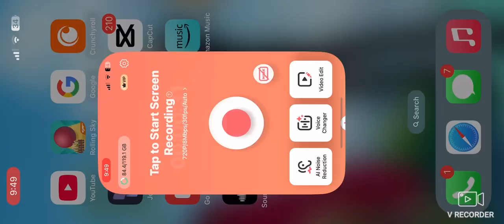Roblox : Pumpkin lord [ Halloween special ]